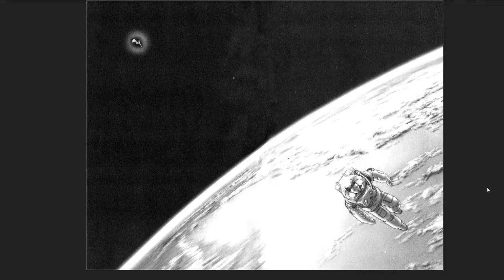Planetes - Life in space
In 2075, space travel is no longer just a dream, but an everyday reality for mankind. Advancements in science and technology have led to the colonization of the moon, the commercialization of outer space, and the formation of large space corporations. Ai Tanabe, an upbeat woman whose interests lie in the cosmos, joins Technora Corporation as a member of their Debris Section, a department dedicated to the removal of dangerous space junk between the orbits of the Earth and Moon.

However, Ai soon discovers how unappreciated her job is. As the laughingstock of Technora, the Debris Section is severely understaffed, poorly funded, and is forced to use a dilapidated spaceship nicknamed the "Toy Box" for debris retrieval. Undeterred, Ai perseveres and gradually becomes acquainted with the strange personalities that make up the Debris Section's staff, such as the bumbling but good-natured chief clerk Philippe Myers; the mysterious and tight-lipped temp worker Edelgard Rivera; and the hotheaded and passionate Hachirouta Hoshino, who longs for a spaceship to call his own.

Planetes is an unconventional sci-fi series that portrays the vastness of space as a backdrop for the personal lives of ordinary people—people who may have been born on Earth, but whose hopes and dreams lie amongst the stars.